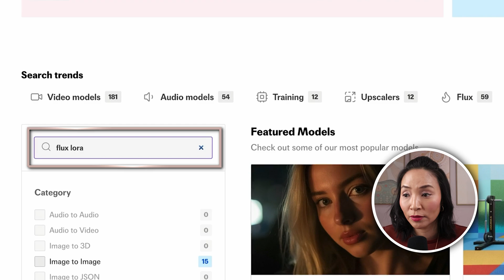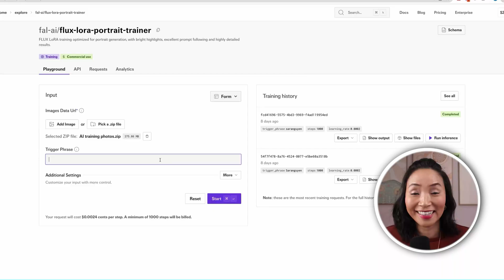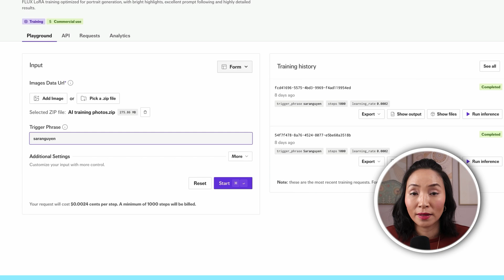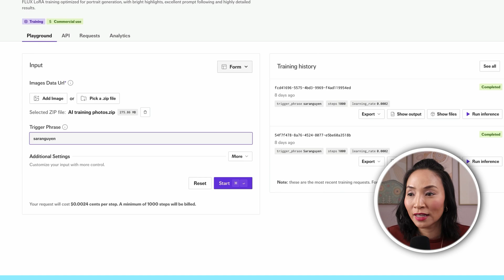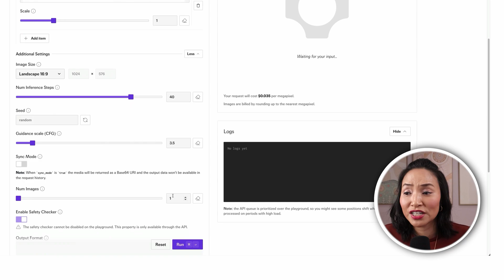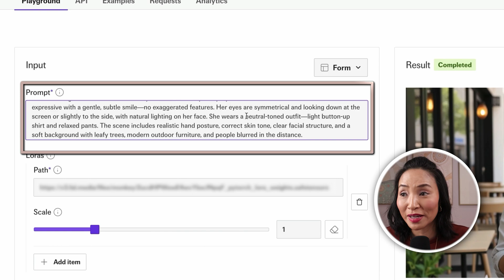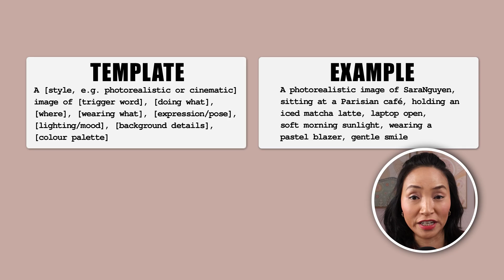If you HATE AI image generation that doesn't look real, you’ll LOVE this tutorial.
Ever wanted to see yourself as a superhero, lounging at a Parisian café, or exploring exotic locations? This step-by-step tutorial shows you exactly how to create professional-quality AI images of yourself using Fal.ai that look very real.

📋 Step-by-Step Process:

1. Sign up to Fal.ai (free account)
2. Navigate to Flux Lora Trainer
3. Upload your training images (tips included)
4. Create your unique trigger word
5. Generate your Digital Lora
6. Run Inference with custom prompts
7. Configure advanced settings
8 Generate stunning results!

📝 FREE PROMPT TEMPLATE:
Master Formula:
A [style] image of [trigger word], [doing what], [where], [wearing what], [expression/pose], [lighting/mood], [background details], [colour palette].

Example:
A photorealistic image of SaraNguyen, sitting at a Parisian café, holding an iced matcha latte, laptop open, soft morning sunlight, wearing a pastel blazer, gentle smile.

ChatGPT Prompt Helper:
Write a detailed image generation prompt for Fal.ai showing me [in this scenario].

🎨 Ready-to-Use Example Prompts:

☕ Outdoor Café Scene
A photorealistic image of [trigger word], sitting casually at an outdoor café on a sunny day. She holds an iced matcha latte in her right hand and looks naturally focused on her open laptop in front of her. Her face is calm and expressive with a gentle, subtle smile—no exaggerated features. Her eyes are symmetrical and looking down at the screen or slightly to the side, with natural lighting on her face. She wears a neutral-toned outfit—light button-up shirt and relaxed pants. The scene includes realistic hand posture, correct skin tone, clear facial structure, and a soft background with leafy trees, modern outdoor furniture, and people blurred in the distance. Emphasize: facial accuracy, realistic eyes, soft daylight, natural body language, clean background.

🗼 Parisian Café Charm
Create a hyperrealistic and cinematic image of [trigger word], sitting at a charming Parisian sidewalk café. She is seated at a small round table with ornate wrought-iron details, enjoying a steaming cup of coffee and a fresh, golden croissant on a white porcelain plate. The iconic Eiffel Tower rises majestically in the background, partially visible through the atmospheric haze of the city. The lighting is warm and golden, suggesting either early morning or late afternoon, casting soft shadows across the cobblestone street. The person's expression is relaxed and content, capturing the quintessential Parisian café experience. Fine details should include the texture of the croissant's flaky layers, the steam rising from the coffee, the café's vintage awning, and the bustling Parisian street life in the soft-focus background. The overall mood should be romantic, peaceful, and authentically Parisian.

🏙️ Singapore Street Adventure
Create a detailed and photorealistic image featuring [trigger word] strolling thoughtfully along a vibrant street in Singapore. She is dressed in casual, stylish clothes. She looks content and engaged as she takes in the scenery. Iconic Singapore landmarks, such as Marina Bay Sands and traditional shophouses, are clearly visible, adding depth and cultural authenticity. Highlight vivid colors, architectural details, dynamic lighting, and a lively, urban atmosphere.

⏰ Timestamps:

0:00 - Introduction & What You'll Learn
0:45 - Setting up your Fal.ai account
1:32 - Uploading training images (best practices)
1:59 - Generating your first AI images
4:24 - Troubleshooting tips & common fixes